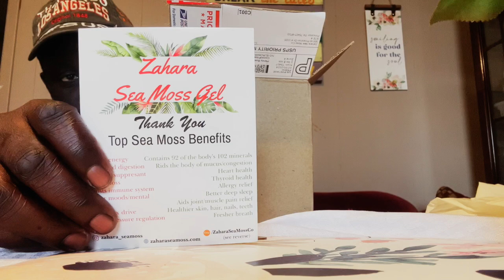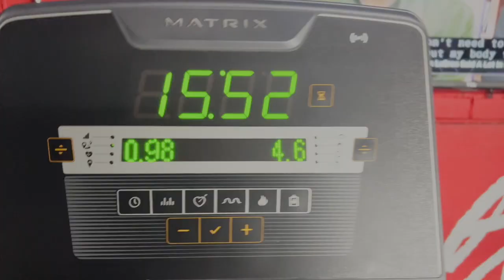Buying on Etsy: Sea Moss 🌊 Unboxing & Uvalde's Memorial Park Paradise 🌳